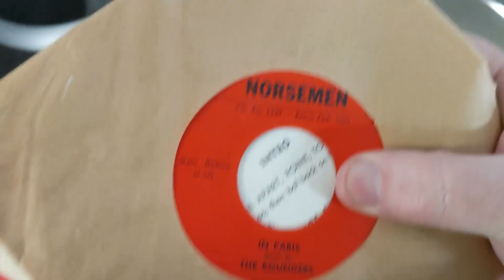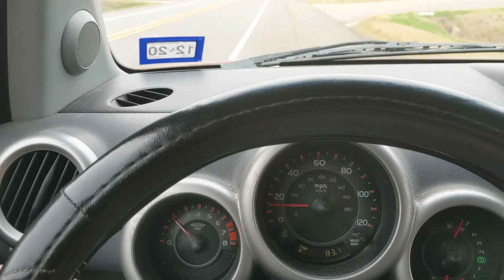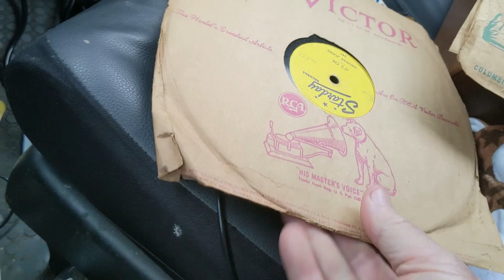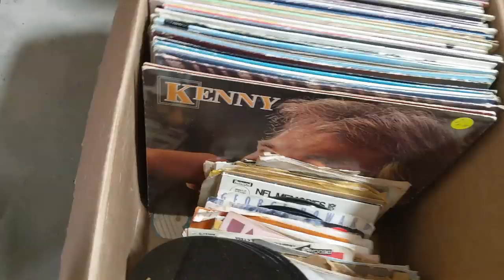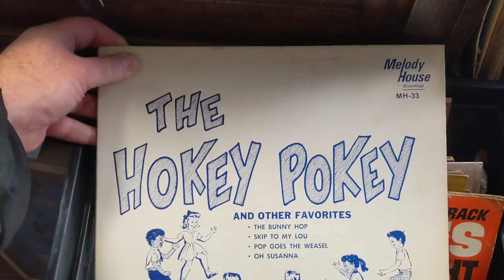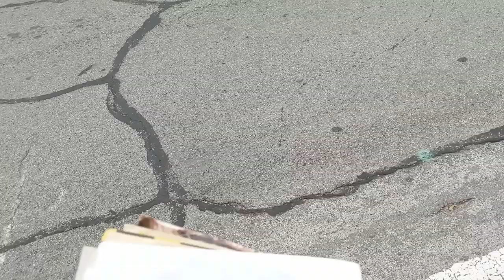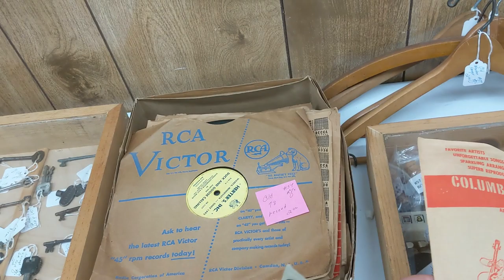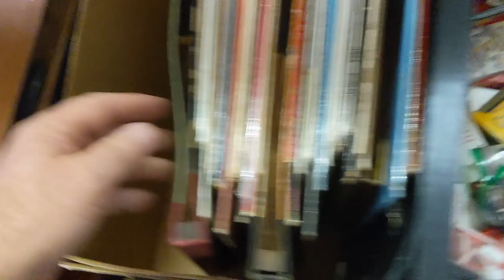Record hunting in East Texas to avoid the 9 to 5 grind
Another day, another record trip. This time to find vinyl records in East Texas. Mostly found 78s but there were some 45s here and there.